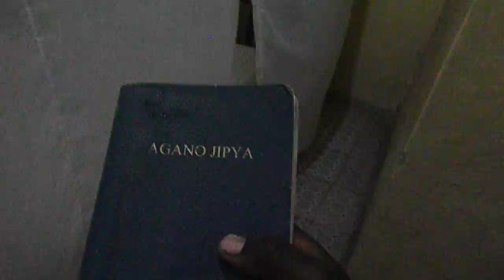Random hotel room tour